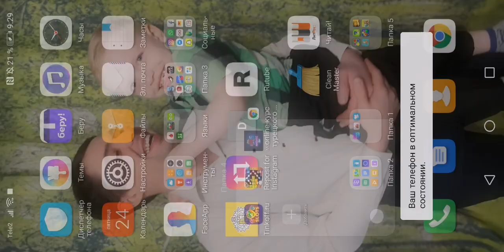Pop Slots. Win Zone